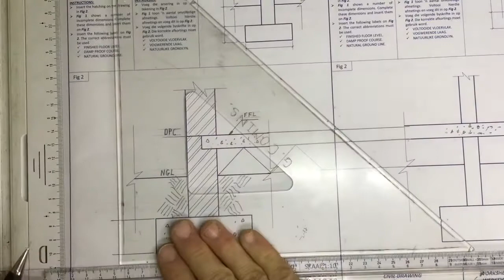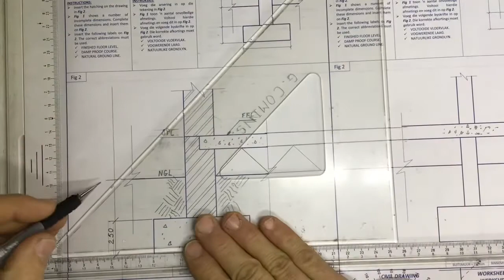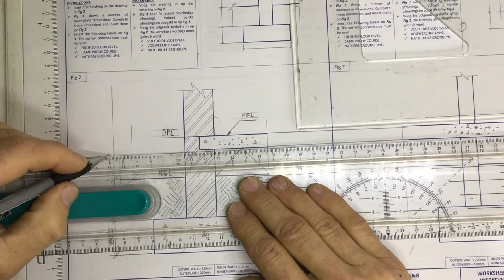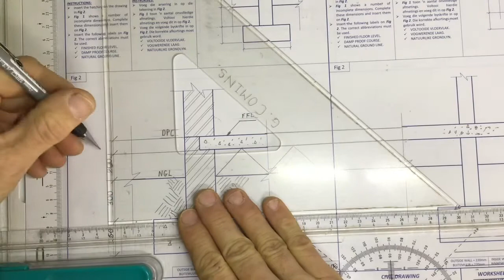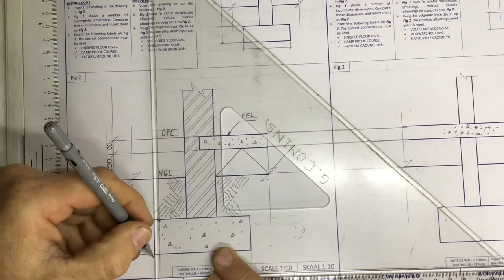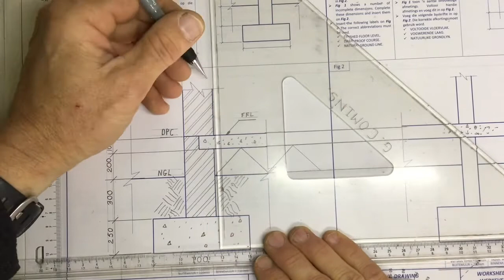Dimensioning a sectioned wall